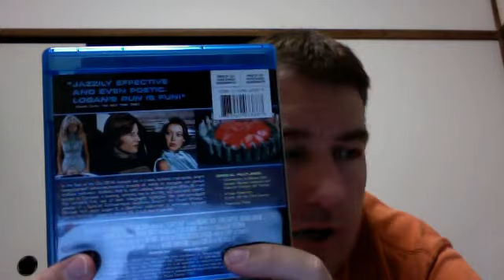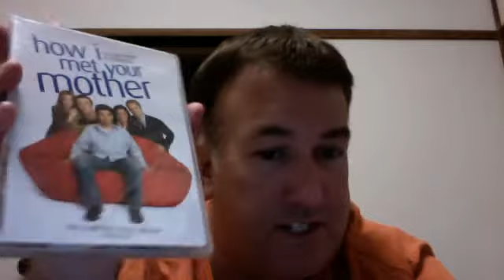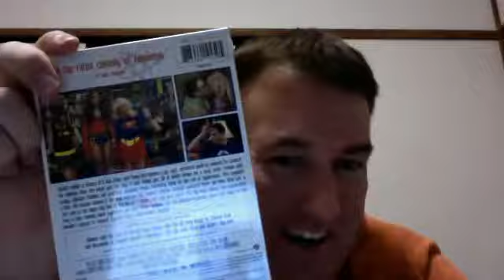Logan's Run on Blu Ray & TV DVDs from Amazon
I just got my first Amazon.com package here in Japan - some much needed American entertainment on DVD and Blu Ray.

I used the instant upload feature here on YT for this vlog - so I had a 5 minute limit - not near enough time for me to explain all the cool things about Logan's Run - so more on that flick soon.

-Jason